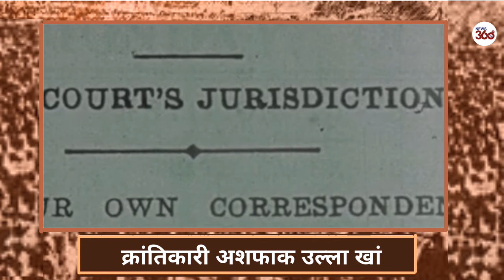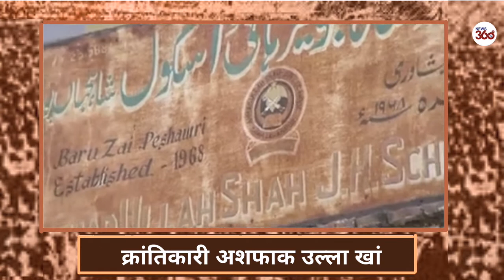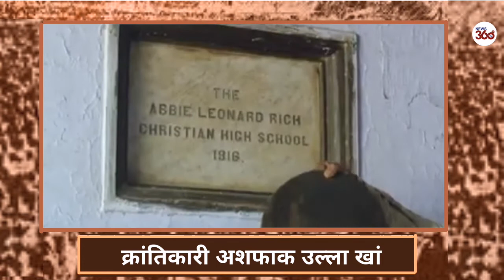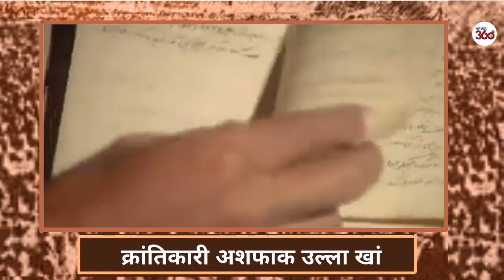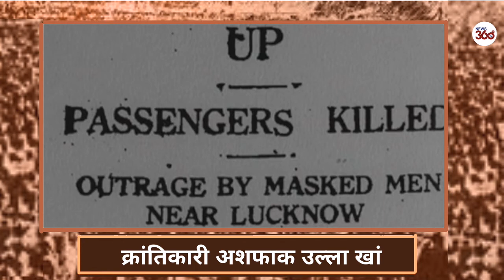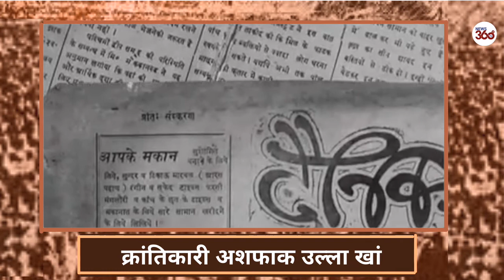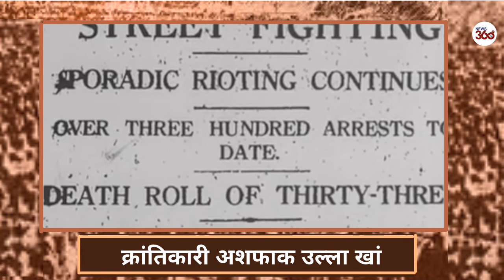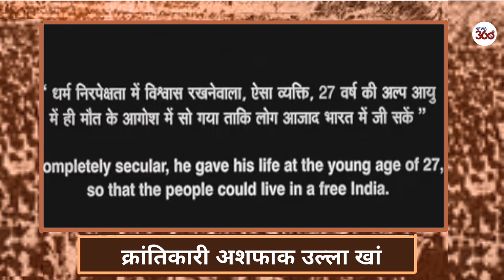Remembering Ashfaqullah Khan – Kakori Martyr and Revolutionary Intellectual - News 360 Tv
Ashfaq Ullah khan biography  Hindi,  Remembering Ashfaqullah Khan – Kakori Martyr and Revolutionary Intellectual

1923 में क्रांतिकारियों का दल हिंदुस्तान रिपब्लिक एसोसिएशन तो बन गया लेकिन इस दल को चलाने के लिए, अंग्रेजों की गुलामी से आज़ादी पाने के लिए धन की ज़रूरत थी और तब रामप्रसाद बिस्मिल जी ने अंग्रेजों का खजाना लूटने के लिए ट्रेन लूटने की योजना बनाई
9 अगस्त 1925 भारत के स्वतंत्रता संग्राम की वो अमर तारीख है जिसे कभी भुलाया नहीं जा सकता,. सहारनपुर से चली ट्रेन जब रात के अँधेरे में लखनऊ से 19 किलोमीटर पहले काकोरी पहुंची तो ट्रेन में बैठे रामप्रसाद बिस्मिल, अशफाक उल्ला खां और रोशन सिंह ने ज़ंजीर खींच कर ट्रेन रोक दी और बाकी क्रन्तिकारी जो घात लगाये बैठे थे उन सबने धावा बोल दिया और इस तरफ ट्रेन लूट ली गयी
युद्ध का मैदान हो या स्वतंत्रता संग्राम हो, दुश्मन भारत पर कभी भारी नहीं पड़ा, भारत कमज़ोर हुआ तो घर के भेदियों के कारण, काकोरी में ट्रेन लूटने वाले क्रन्तिकारी भी शायद कभी पकडे नहीं जाते, लेकिन उन्हीं के दो साथी अंग्रेजो के मुखबिर बन गये और काकोरी के नायक पकड़े गए l लेकिन अंग्रेजी हूकुमत काकोरी ट्रेन एक्शन से और क्रांतिकारियों के हौसलों से इतनी डर गयी थी कि साढ़े 4 हजार रूपये की लूट में शामिल क्रांतिकारियों को सज़ा दिलाने के लिए अंग्रजी सरकार ने 10 लाख रूपये खर्च कर दिए.
  काकोरी के नायक रामप्रसाद ‘बिस्मिल’, राजेंद्रनाथ लाहिड़ी, रोशन सिंह और अशफाक उल्ला खां को फांसी दी गयी,  शचीन्द्रनाथ सान्याल को कालेपानी की सजा सुनाई गई.